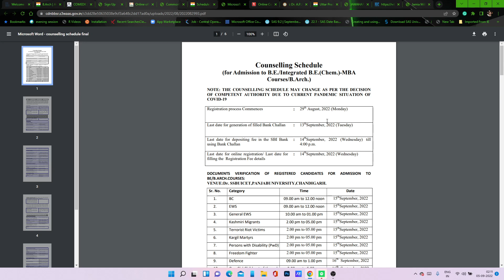🔥🔥CCA CHANDIGARH COLLEGE OF ARCHITECTURE 🔥ADMISSION OPEN NOW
JEE Mains Paper 2(Aptitude + Drawing) + NATA(2nd Attempt) course
*Daily Live Classes (13 June 2022 - 2nd Attempt Exam Date)
*Mock Test Series on Website
*Study Material at your Home Door
*Counseling Support

NATA Mock Test Series(according to New Syllabus) by Archocean

JEE Mains Paper 2 Mock Test Series by Archocean

Whatsapp   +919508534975PDF is available on telegram channels